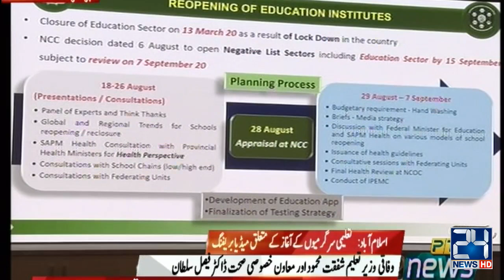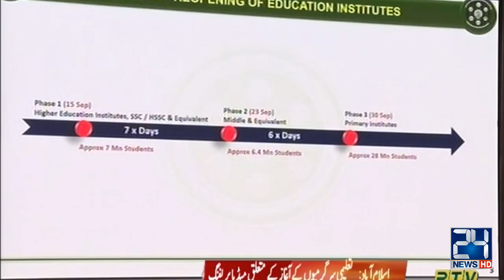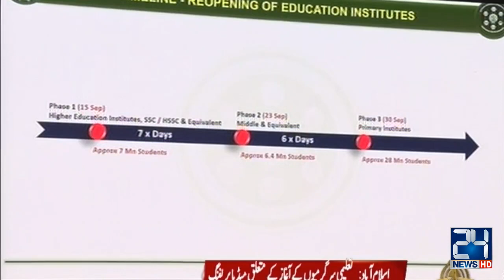School Open SOPs Announcement | Shafqat Mehmood Complete Press Conference | 7 Sep 2020